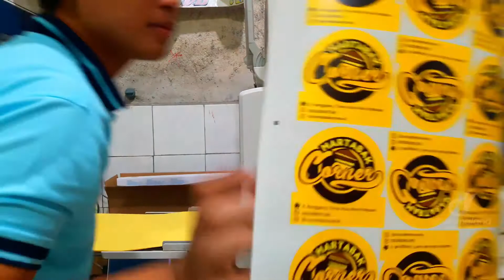SUMMA D60R CETAK STIKER PLUS CUTTING POLA SESUAI DESAIN SUKA SUKA | DWARNALAND PRINTING SOLUTIONS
Office : Jl. Mt Haryono Ruko Kraksaaan Square No. 5 Semampir Kraksaan Probolinggo Jawa TImur